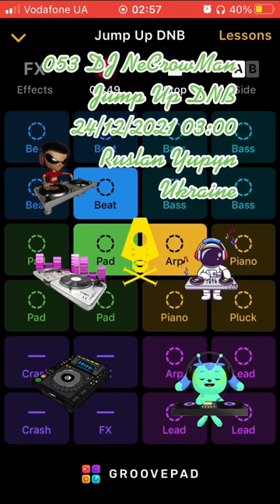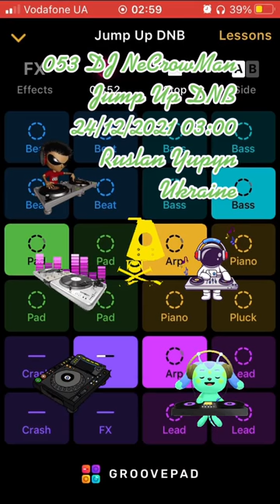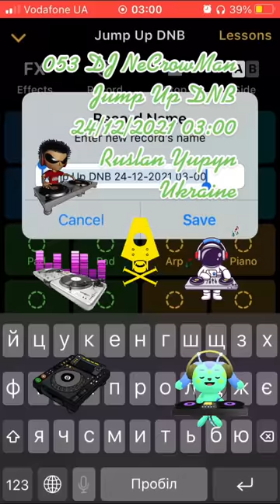054 DJ NeCrowMan Jump Up DNB (Ruslan Yupyn, Ukraine)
054 DJ NeCrowMan Jump Up DNB 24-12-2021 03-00 (Ruslan Yupyn, Ukraine)

The track was created using Groovepad iOS Application with Jump Up DNB sounds pad free samples. Enjoy yourself!
ISRC: QZ-FYZ-22-31422

Hi. This track was fully created me using Grovepad iOS Application by me on 2021 December 24, at 03:00 by Kyiv timezone in Lviv city of Ukraine, using my own iPhone SE (1st gen). I used Jump Up DNB sounds pad free set for generating this track. This is a coincidence that some part of the generated track looks like parts from other tracks that also can be generated from the same Application. I can provide an original track to prove my rights to the track that was saved on my iPhone. Thanks for listening.